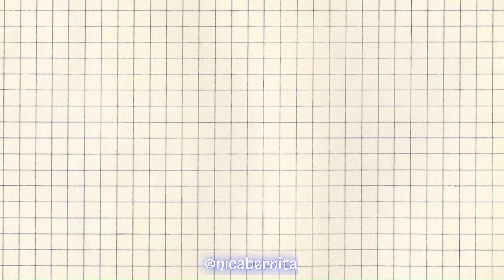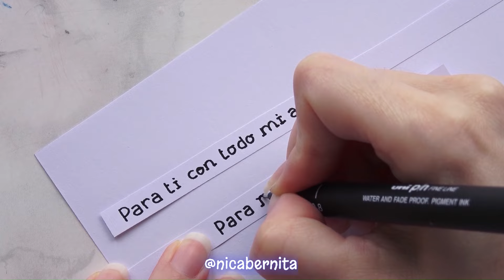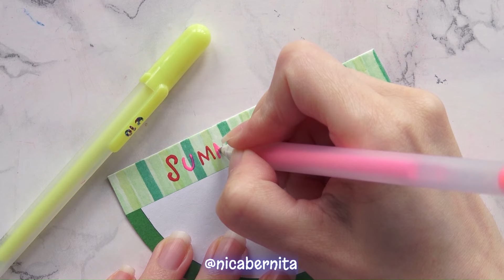DIY STATIONERY IDEAS (8) 🌜✨HOMEMADE JOURNALING KIT and CUTE SCHOOL SUPPLIES TO MAKE AT HOME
Hi, I am CraftyNica and today I show you how to make homemade stationery items. This school supplies craft video include summer inspired and colorful diy stationery

0:00 Intro
0:06 How to make washi tape at home (without double sided tape)
2:30 Recycled  mini storage bin
3:08 How to make sticker stamps
6:25 DIY paper envelope for letters or small packaging
7:46 Homemade watermelon memo pad

Other handmade journal supplies videos.

♡ DIY STATIONERY IDEAS (7) 🌜HOW TO MAKE VINTAGE PAPER🌛 HOMEMADE OLD BOOK PAGES ✨ASMR PAPER CRAFT

As you can see, in this craft tutorial I show you how to make aesthetic stationery at home when you are bored. Try them! DIY crafts for school